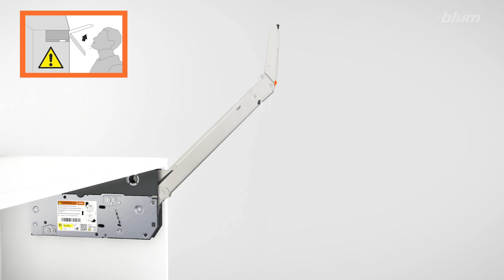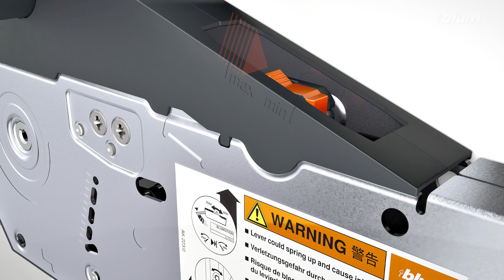How to assemble lift up lift system AVENTOS HL top? | Blum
The AVENTOS HL top parallel lift system belongs to the latest generation of lift systems from Austrian fittings manufacturer Blum and is also suitable for handle-less fronts. Now smaller than ever before, the fitting effortlessly lifts wall cabinet fronts up and out of the way in kitchens, living rooms or bathrooms, providing more freedom of movement and easy access to storage items. The assembly process could not be simpler. Watch our video to see all the assembly steps and adjustment options, including for the BLUMOTION soft-close mechanism.

00:04 Product overview
00:12 Lift mechanism with chipboard screws
00:40 Lift mechanism with pre-mounted system screws
01:09 Lever arm
01:36 Cross stabiliser
01:57 Front assembly
02:10 Lift mechanism adjustment
02:47 Front adjustment
03:41 BLUMOTION adjustment
04:09 Cover caps
Removal